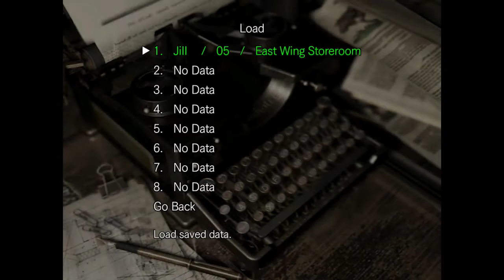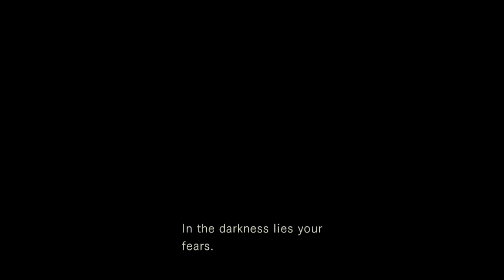Resident Evil HD: Crimson Heads = Maximum Trouble – Part 6 (Jill) – The Game Gent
So zombies are the reanimated corpses of the dead. So Crimson Heads are reanimated reanimated corpses? And they are somehow quicker and more aggressive. I think I’ll just lock myself in a closet and wait until morning.